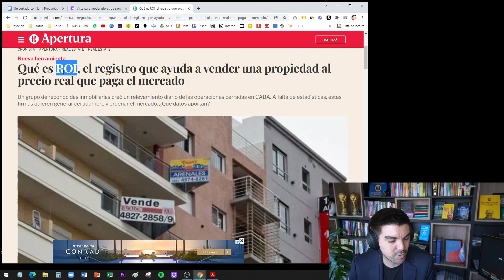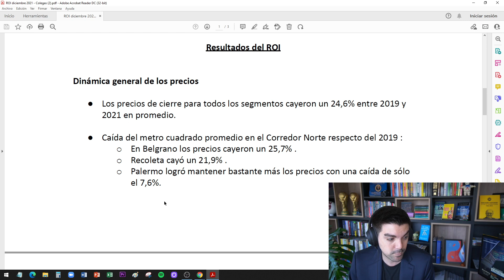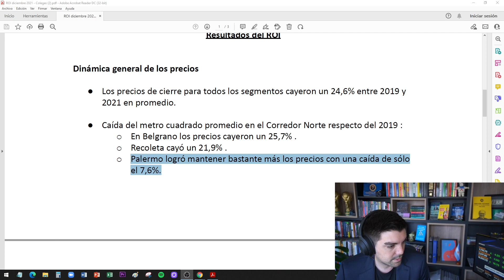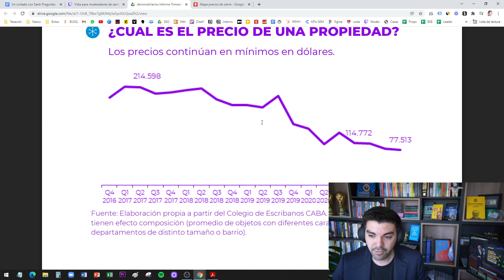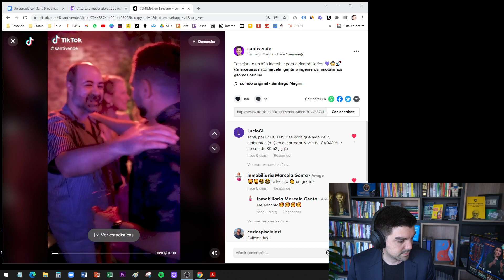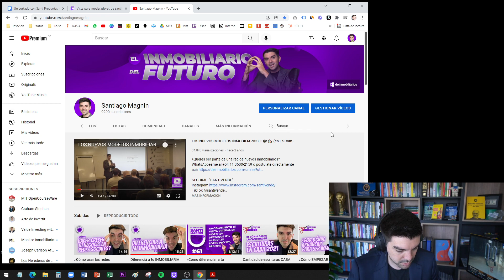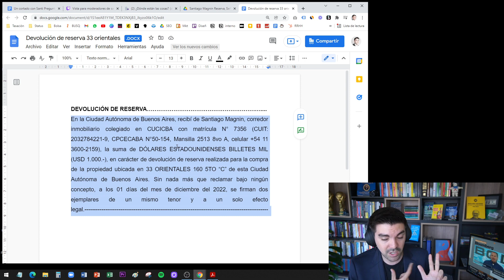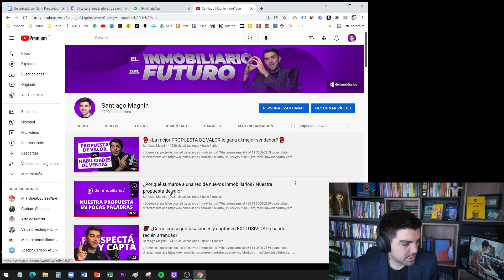💑🏼 40 5 5 1 👨🏻‍❤️‍👨🏻 Cómo APALANCARTE en la gente que ya conocés para generar negocios inmobiliarios